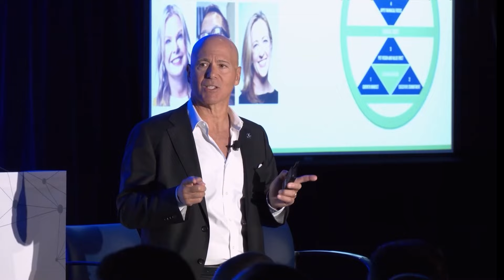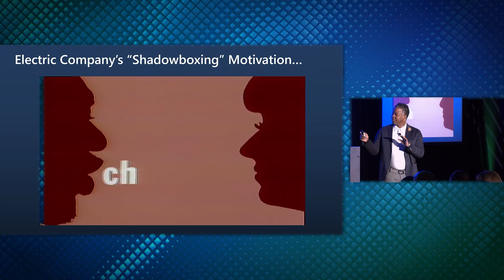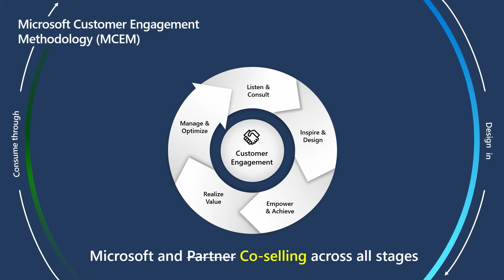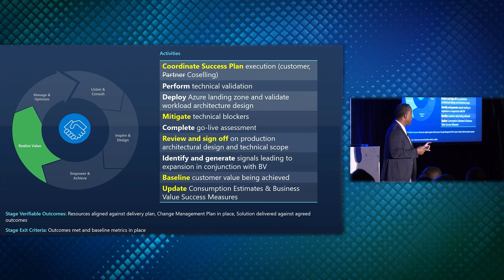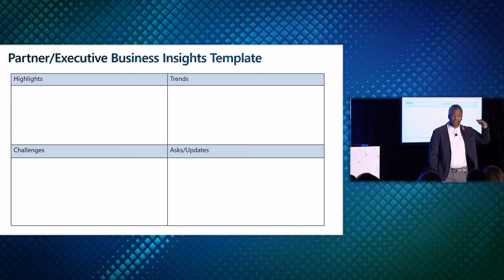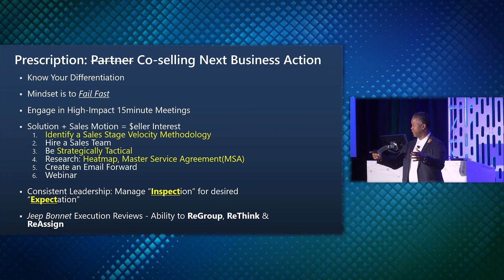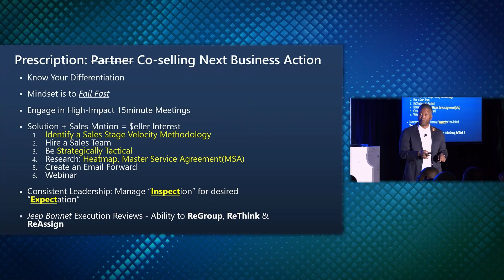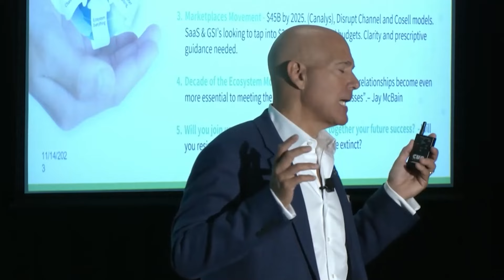221 - Crack the Code on Microsoft's MCEM to Unlock Co-Selling Success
Elliotte Dunlap’s Top Rated Ultimate Partner LIVE Session is now on Ultimate Guide to Partnering.
In November 2023, over 300 Microsoft partners, leaders, experts from Microsoft, and ambassadors assembled for an incredible two days in Dallas, Texas. Today, we bring you back to another incredible session led by Elliotte Dunlap, a Microsoft Partnership Leader. In this session, which is recoded live, Elliotte demystifies and decodes Microsoft’s Sales Engagement Methodology (MCEM) for this partner audience to help them best align for effective co-selling with Microsoft. Listen today to Crack the Code on Microsoft’s MCEM to Unlock Co-Selling Success.

The Microsoft Customer Experience Model (MCEM) is a framework designed by Microsoft to help organizations optimize their customer engagement and experience strategies. MCEM provides a structured approach to understanding, managing, and improving the customer journey through various stages, from awareness and consideration to purchase and post-purchase interactions.